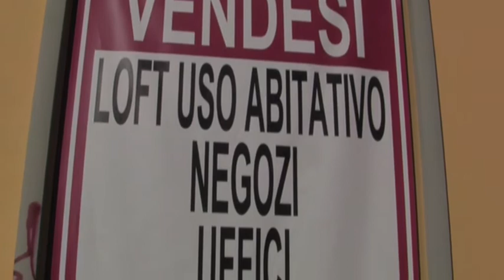Credito al consumo: Lupidii (Fiaip): "Molte criticità alimentano l'abusivismo"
A due anni dall’entrata in vigore della riforma del credito al consumo sono ancora molte le problematiche da risolvere e Fiaip chiede agli organi competenti di tenere alta la vigilanza sulle frodi e su chi opera abusivamente nel mercato.

“Ci sono ancora delle criticità soprattutto nel mercato del credito. Ancora dopo due anni dall’entrata in vigore della riforma sono ancora molte le problematiche da risolvere - ha sottolineato a questo proposito Samuele Lupidiì, delegato nazionale Rapporti istituzionale della Fiaip e consigliere delegato di Auxilia Finance -. Una per tutte la gestione di chi in modo strumentale potrebbe segnalare i mutui alle banche o agli intermediari del credito, cosa che oggi la legge non consente”.

Cambiano sempre infatti i rapporti tra istituti di credito e clienti. I canali di distribuzione si aggiornano con un ruolo sempre maggiore degli intermediari che avvicinano le esigenze delle famiglie e delle imprese con l'offerta del mercato. Di questo si è parlato nella due giorni Credito al Credito 2014 promossa dall'Associazione bancaria italiana.Gli intermediari possono rappresentare una rivoluzione nel credito ma la vigilanza va tenuta sempre alta per evitare frodi e distinguere i consulenti professionali da quelli improvvisati. Tra le criticità denunciate quella dei furti d'identità da parte di chi cerca di ottenere credito spacciandosi per altri. Un fenomeno cresciuto con la crisi e contro il quale il Ministero dell'Economia sta mettendo a punto un sistema di prevenzione che incrocia le banche dati del Governo, Agenzia delle entrate ed enti previdenziali. Fino ad arrivare a forme di abusivismo nell'intermediazione denunciate in primis dalla Fiaip, la Federazione Italiana  agenti immobiliari professionali